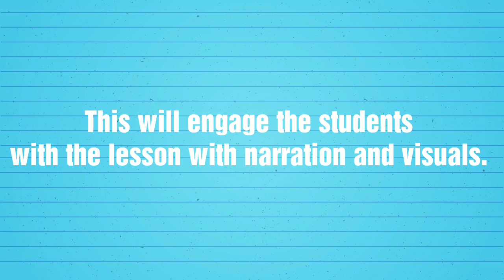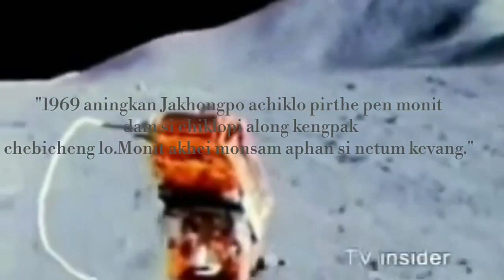Chiklopi athak monit kisun by Rongbong terang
This educational video is made for students.
By Bharoti teronpi